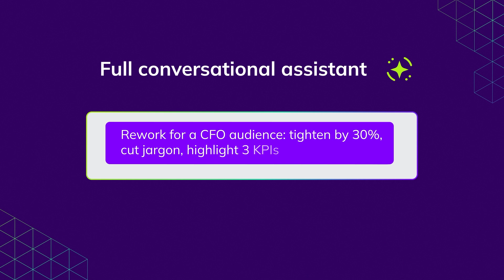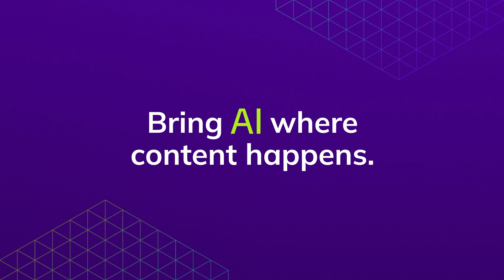CKEditor AI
Meet your app’s new AI co-writer. Bring intelligent writing, editing, and reviewing assistance directly into your editor.